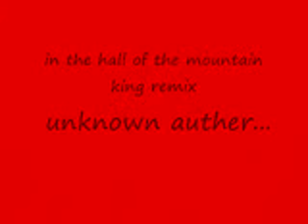videoplay ack drifting img poorlynlzcomp7